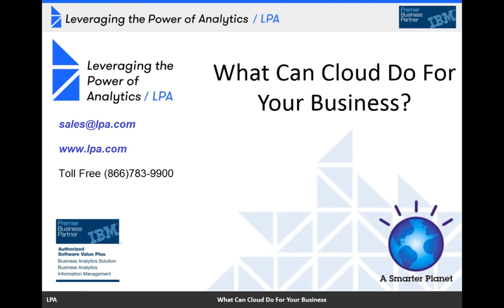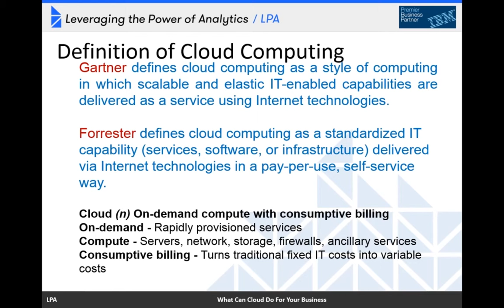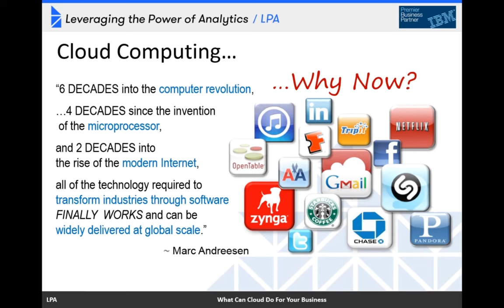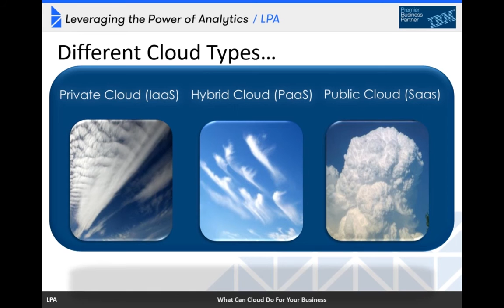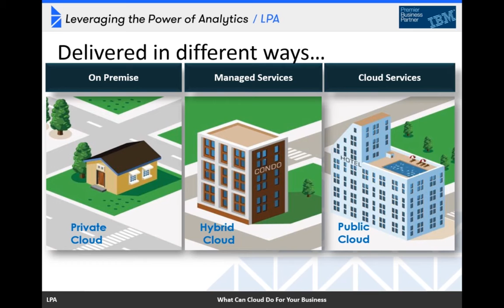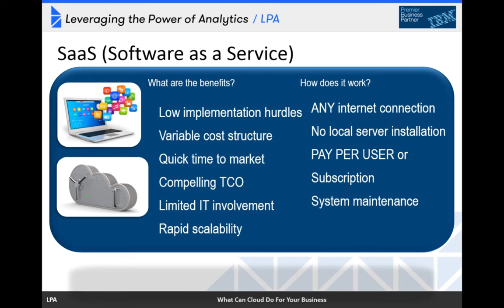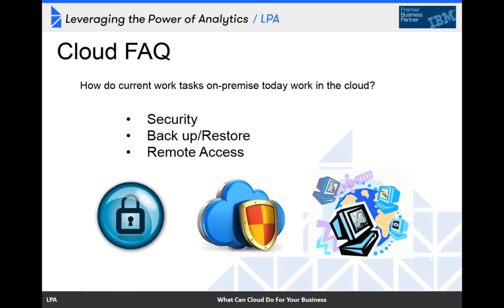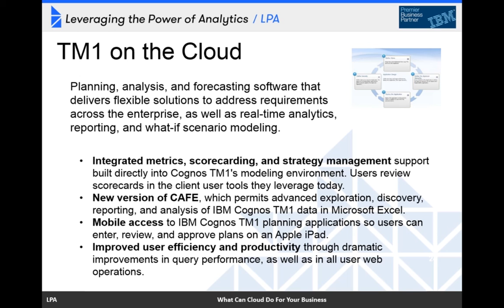What Can Cloud Do For Your Business?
Are you taking advantage of cloud computing in your organization?

Are you aware of the different cloud options available?

During this webinar, you will get answers to the following questions (and more):

•What are the key differences and benefits between on-premise and cloud solutions?

•What cloud options are available and when would you take advantage of each?

•How can analytics be leveraged in the cloud?

View this webinar today, and learn how cloud can help you increase productivity while lowering the total cost of ownership for your solutions.